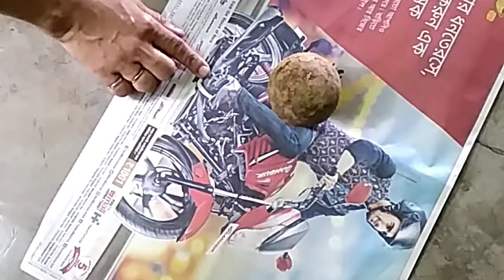Wood apple chutney